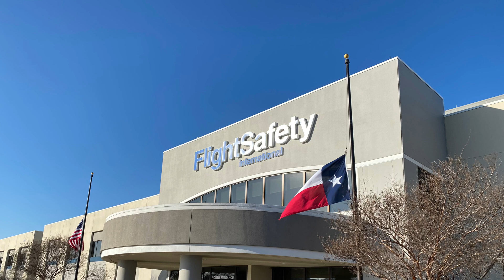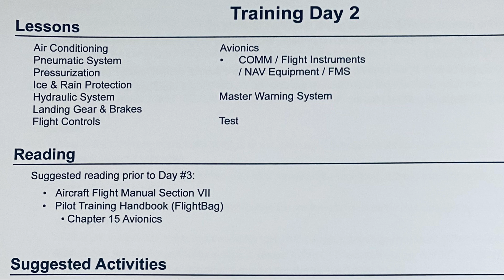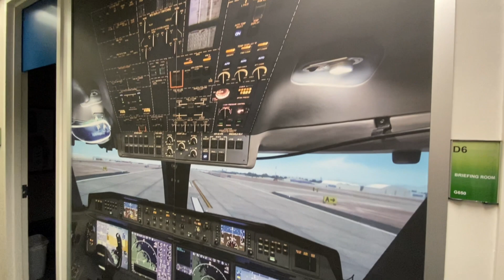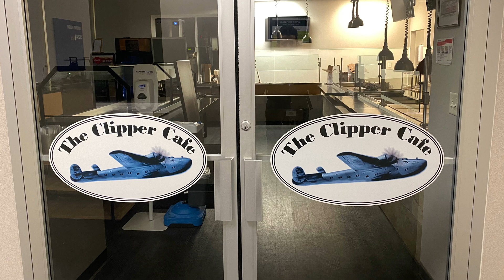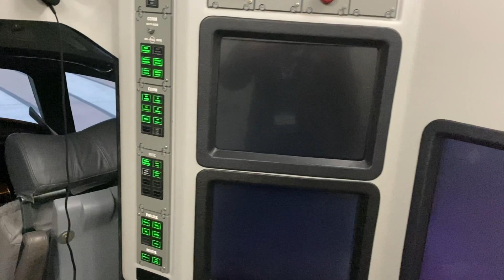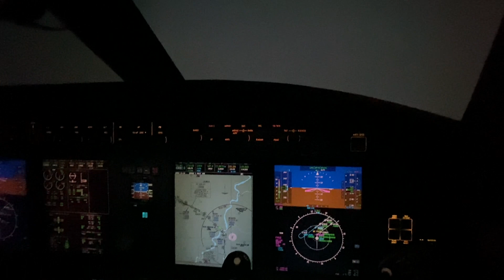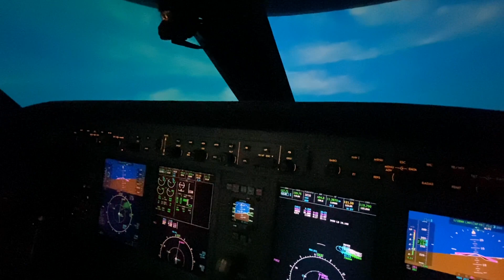FLIGHTSAFETY SIMULADOR DE VOO - Como um Piloto Treina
Conheça um Simulador de Voo "Full Motion", e como são feitos os treinamentos dos Pilotos de Jato.
Gravado na FlightSafety, em Dallas, nos Estados Unidos.